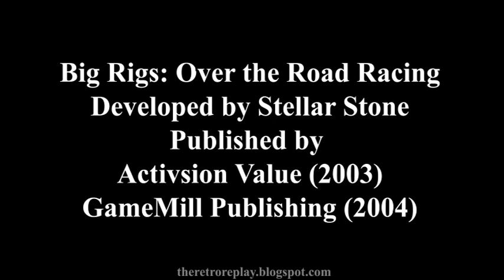Big Rigs: Over the Road Racing Review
Is this the worst game ever made? Well it's certainly the most incomplete game ever released.

Title Card By
Jessica Andrews

classic old retro replay replays video game games review reviews let's lets play pc computer big rigs over the road racing bad worst nostalgia nostalgic